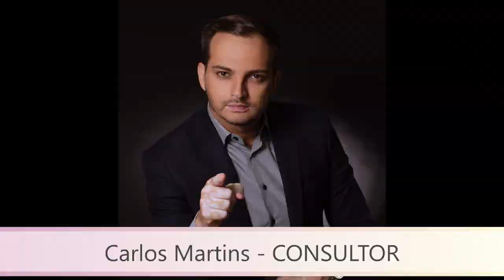Guilherme Santos (Marketing ) - SALT CAST - Ep.22